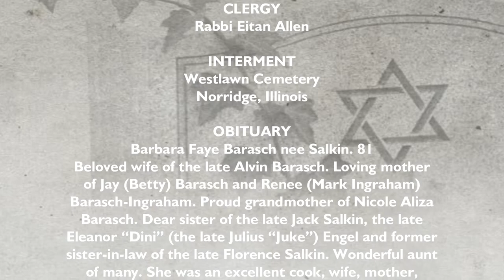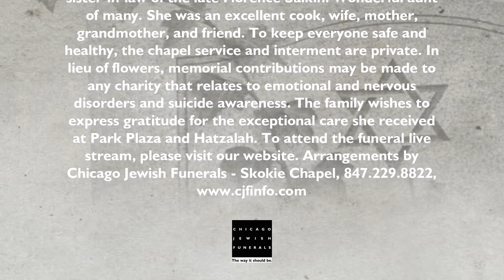Barbara Faye Barasch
Barbara Faye Barasch nee Salkin. 81

Beloved wife of the late Alvin Barasch. Loving mother of Jay (Betty) Barasch and Renee (Mark Ingraham) Barasch-Ingraham. Proud grandmother of Nicole Aliza Barasch. Dear sister of the late Jack Salkin, the late Eleanor “Dini” (the late Julius “Juke”) Engel and former sister-in-law of the late Florence Salkin. Wonderful aunt of many. She was an excellent cook, wife, mother, grandmother, and friend. To keep everyone safe and healthy, the chapel service and interment are private. In lieu of flowers, memorial contributions may be made to any charity that relates to emotional and nervous disorders and suicide awareness. The family wishes to express gratitude for the exceptional care she received at Park Plaza and Hatzalah.